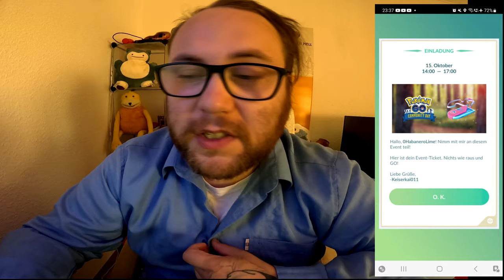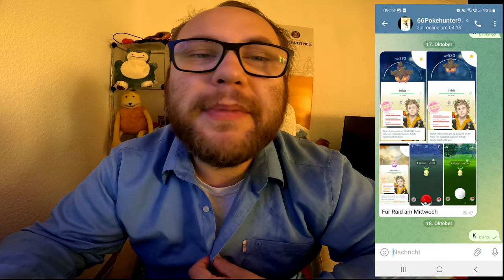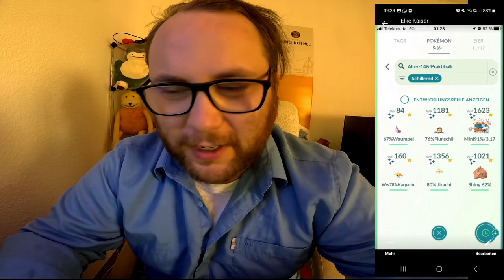Raid Am Mittwoch Vol. 258 (Highlights & Schocker) | Pokémon GO Deutsch # 2713